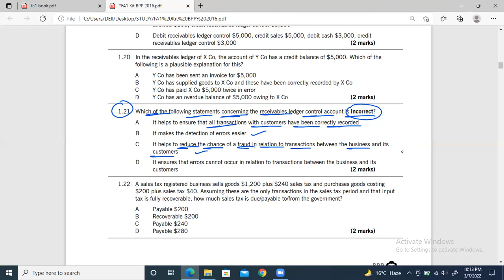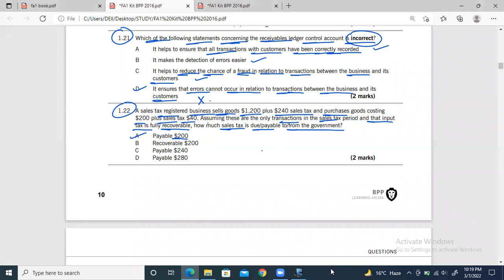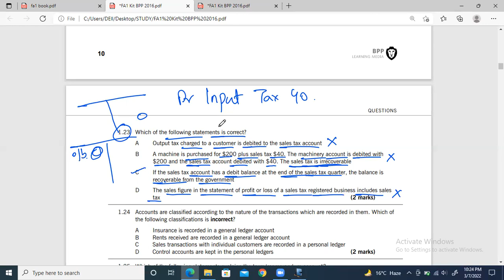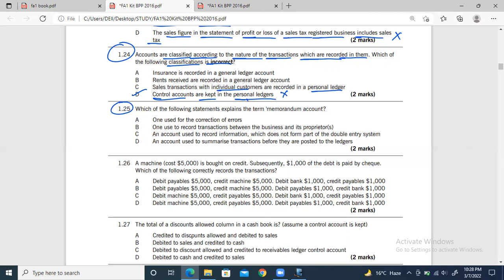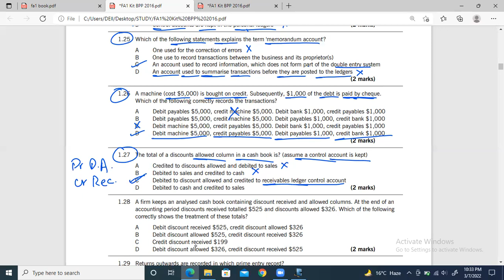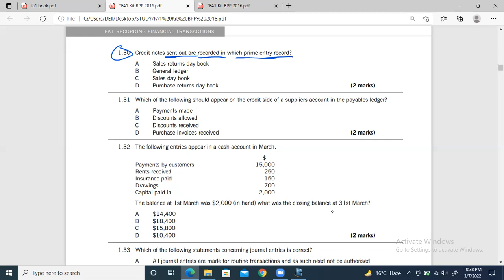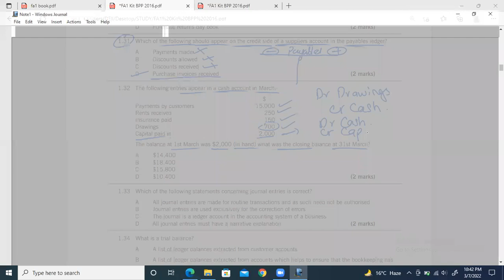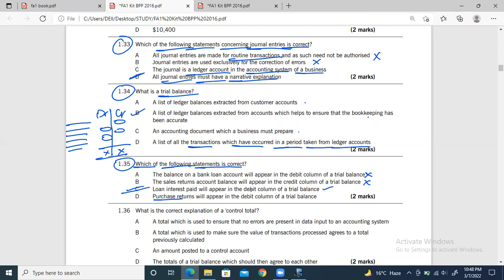ACCA FA-1 (V2.0) - LECTURE # 10 -- Sales Record BPP Kit Practice